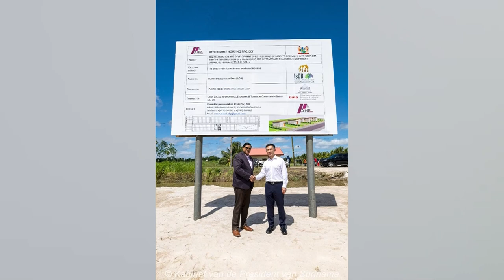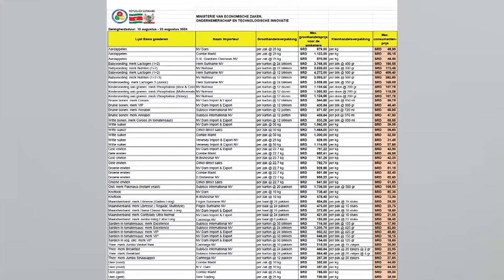10 08 2024 KORTE BERICHTEN: SOFT LAUNCH WONINGBOUW, WI NA WI & PUB